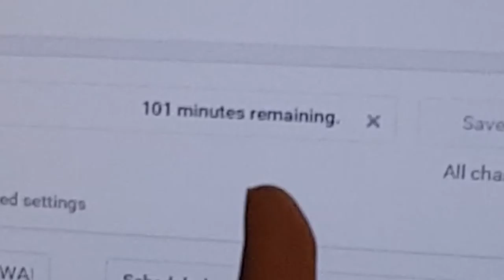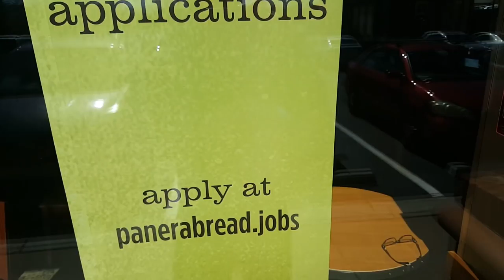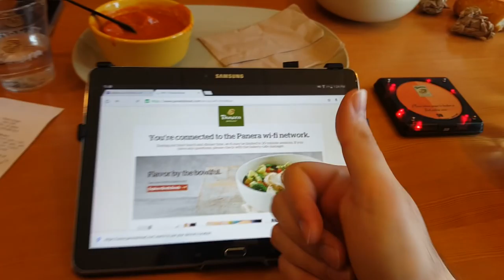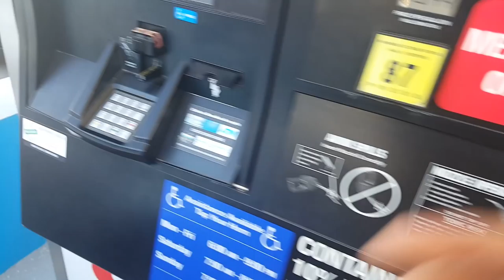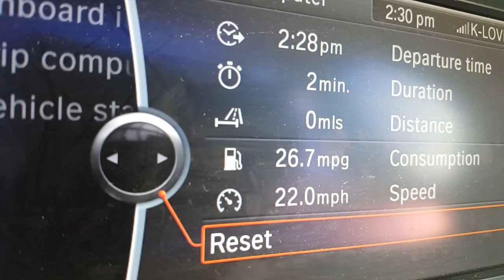I FOUND A BABY! NICK BUNYUN VLOG #12